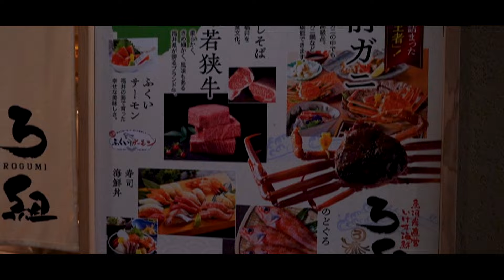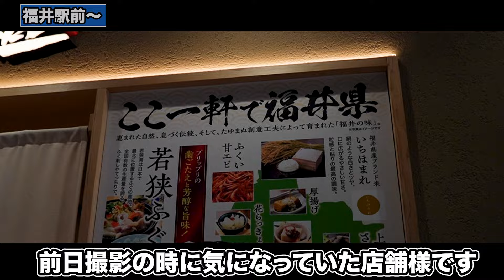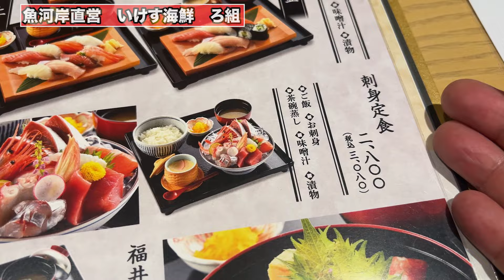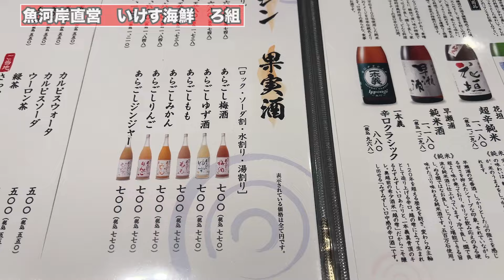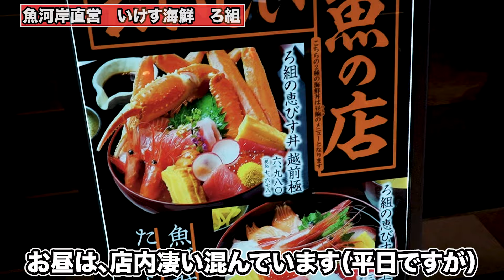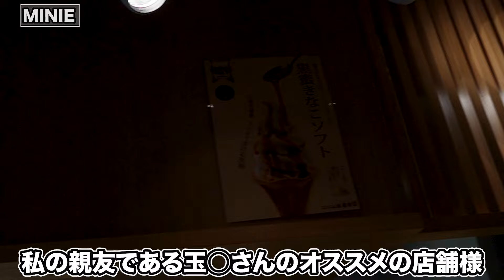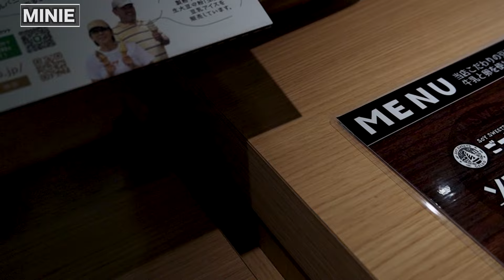【くるふ福井駅】福井駅に来たらここに行け！！究極の刺身定食【方言：ハイブリッド福井弁】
福井県人がご紹介する福井駅の見所+ランチを一気にご紹介【方言：ハイブリッド福井弁】
【福井駅前グルメ】福井駅前商店街の路地裏にある隠れ家的な食堂【方言：ハイブリッド福井弁】
北陸新幹線開業　武生駅グルメVS越前たけふ【方言：ハイブリッド福井弁】
【福井観光グルメ】生まれ変わった敦賀駅周辺の街ブラ・食べ歩き【方言：ハイブリッド福井弁】
【福井県観光】2023年3月18日(土)オープン！！道の駅越前たけふ　ランチは農家のごはん屋さん【方言：ハイブリッド福井弁】
【福井県福井市ランチ】息子と2人で平日限定ランチ　越前寿司処　丸松　【方言：ハイブリッド福井弁】

良ければ下のリンクからお買い物をして頂けるととても嬉しいです🙇‍♂️

羽二重餅お試し用

福井名産水ようかん

五月ケ瀬

江川の水ようかん

当チャンネル「恐竜の国チャンネル」は、Amazon.co.jpを宣伝しリンクすることによってサイトが紹介料を獲得できる手段を提供することを目的に設定されたアフィリエイトプログラムである、Amazonアソシエイト・プログラムの参加者です。

※店舗様から撮影ご依頼あればInstagramにてメッセージお待ちしております。